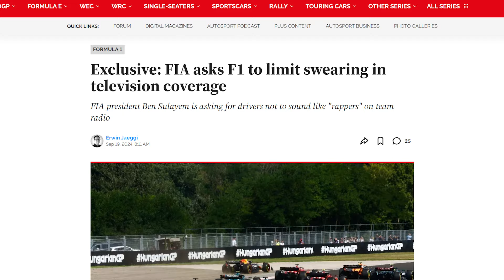Is Singapore Ricciardo's Last Chance in F1? - Singapore GP Paddock News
F1 returns to Marina Bay for the 2024 Singapore Grand Prix this weekend, and to kick it off, there are 3 main stories: swearing controversies, Kevin Magnussen's return, and the potential that Singapore could be the last race Daniel Ricciardo races in F1, to make way for Liam Lawson to drive RB's car from the US GP onwards. Should drivers be banned from swearing? Was Magnussen's week off really a penalty? And has Ricciardo done enough to keep his seat? Mark Mann-Bryans and Ben Hunt discuss everything you need to know going into the Singapore GP weekend.

0:00 Drivers Swearing in F1
3:32 Magnussen's Week Off
5:18 Ricciardo's Potential Last F1 Race